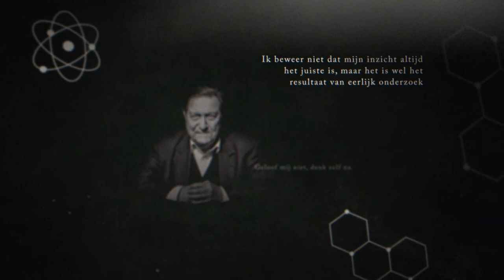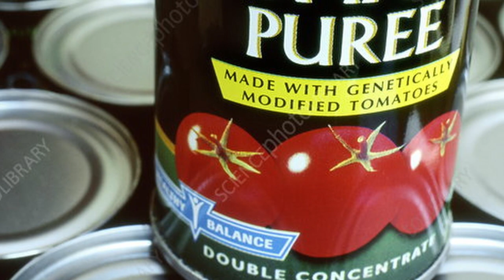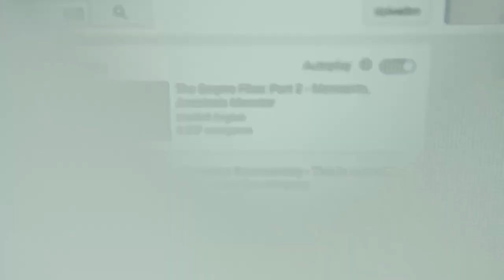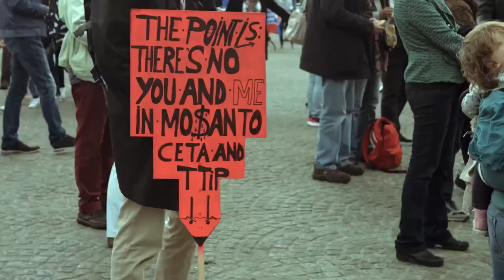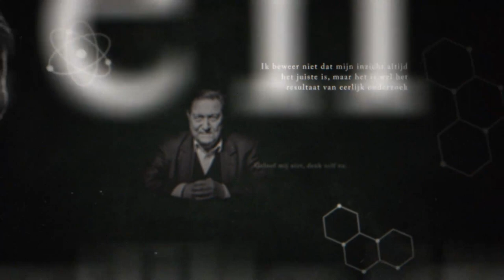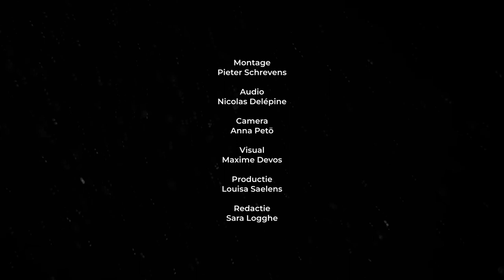Verboden Terrein - Aflevering #2: Sleutelen aan genen - Een gesprek met Dirk Inzé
In de tweede aflevering van Verboden Terrein ga ik in gesprek met Dirk Inzé over genetische modificatie. Prof. Inzé is hoogleraar moleculaire plantenbiologie aan de Universiteit Gent en directeur van het Centrum voor Planten Systeembiologie aan het Vlaams Instituut voor Biotechnologie (VIB). Hij gelooft niet alleen dat het veilig is om aan genen te sleutelen, maar dat gentech talloze heilzame toepassingen kent voor gezondheid, milieu en klimaat. Veel kijkplezier!

Maarten Boudry